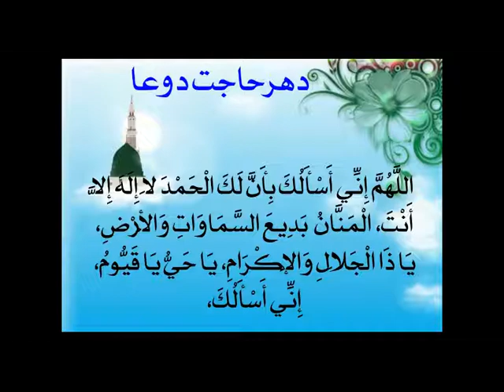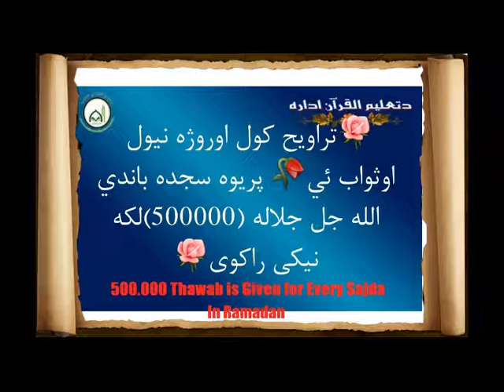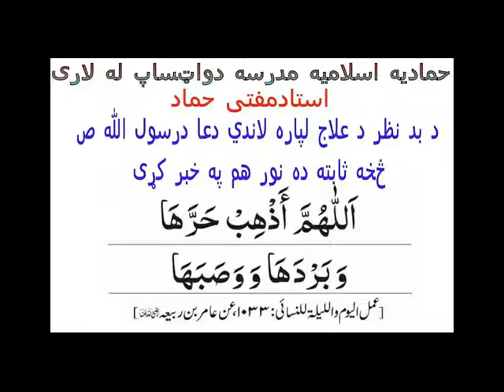Witr With 2 Salams in Ramadan? + Story (Reminder) [Pashto]